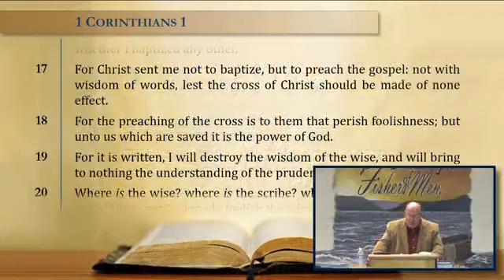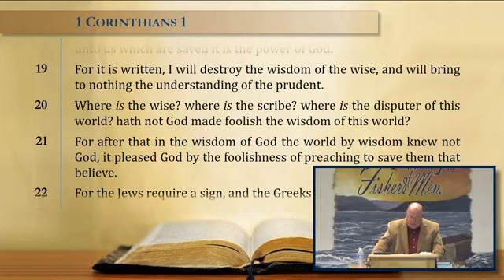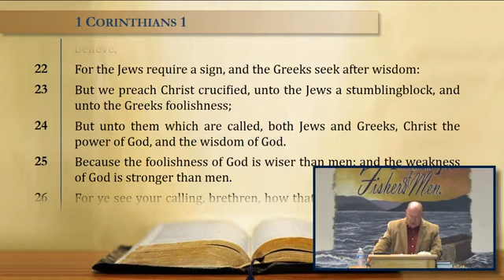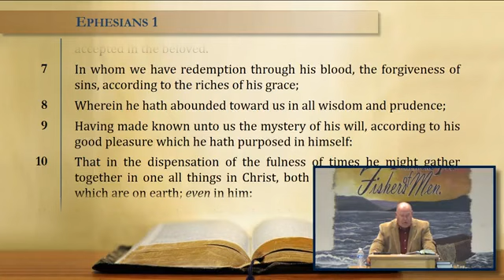The Cross -- Robert Lutz Wednesday Evening Service (11/17/21)